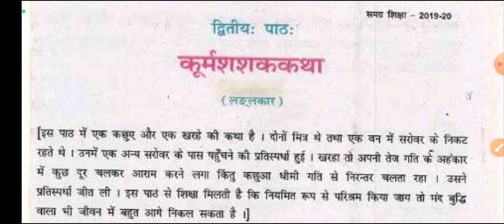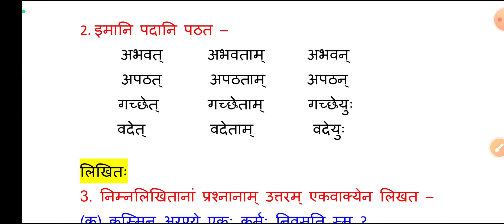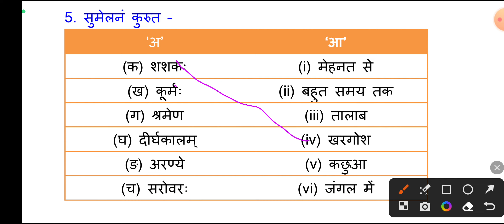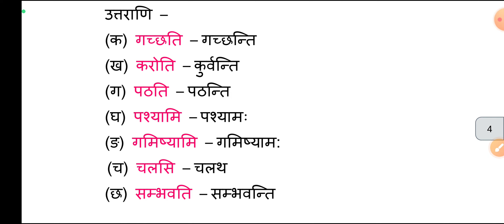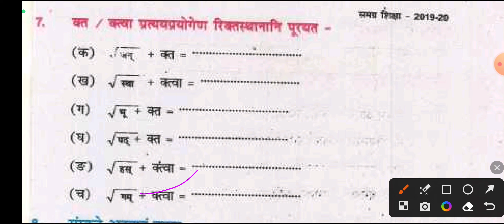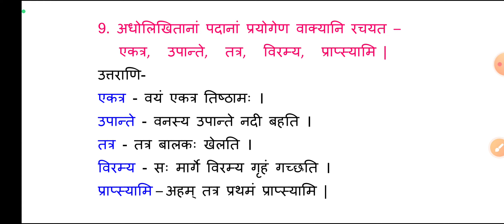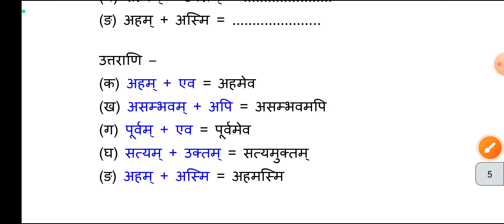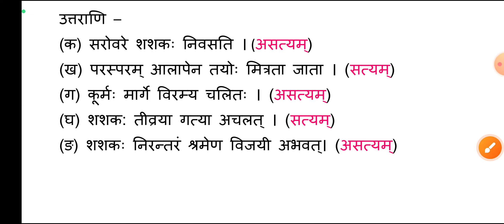kurmshashakkatha class 7 | bihar board class 7 sanskrit chapter 2 question answer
BAAKI SUBJECTS AUR SANSKRIT KE BAAKI CHAPTERS KA VIDEOS DEKHNE KE LIYE PLAYLIST CHECK KIJIYE. AGAR VO VIDEO NAHI MILE PLAYLIST ME TO COMMENT KAREN, VO VIDEO MAIN AAPKE LIYE BANAA DUNGA.

ABOUT THIS VIDEO :
In this video, we are going to learn class 7 sanskrit chapter 2 kurmshashakkatha bihar board  question answer. Subscribers were demanding bihar board class 7 sanskrit book solutions so, read it. I hope you will like it.